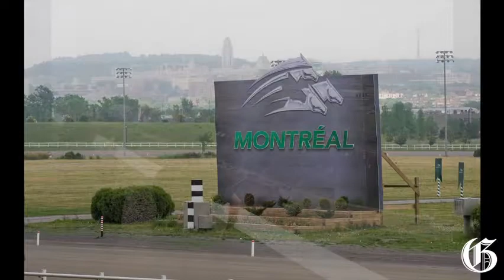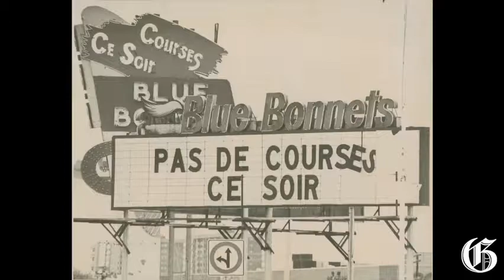The decline of horseracing in Montreal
An audio slideshow recounting the glory days of what is now merely a memory. Narrated by journalist Paul Delean / THE GAZETTE